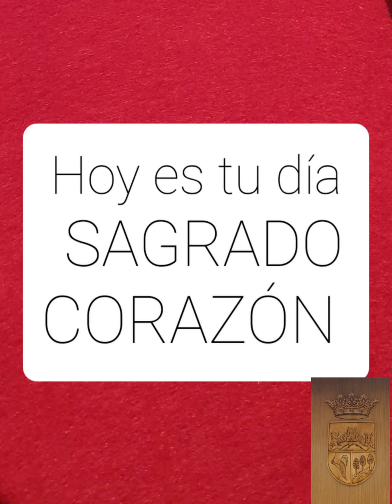Cofradía sagrado corazón de Jesús SAX